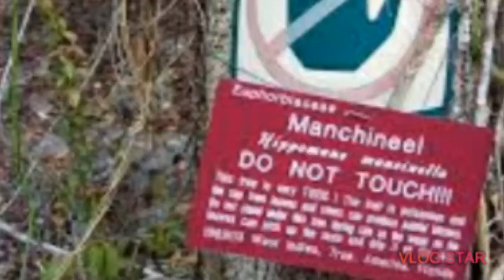😳😳 തൊട്ടാൽ പോലും പൊള്ളി മരിക്കും|| Manchineel tree || death tree